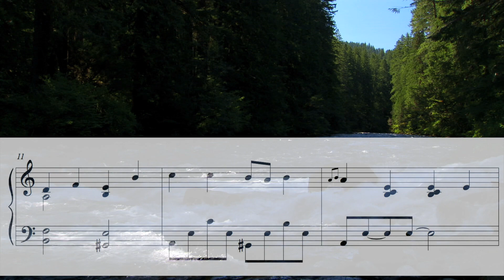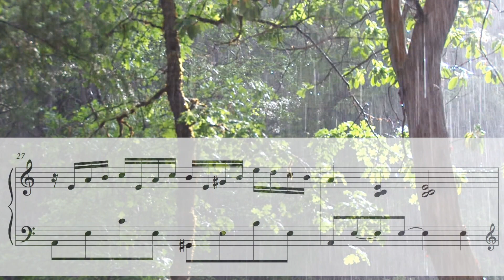O Sacred Head Now Wounded (Piano arrangement from Greg Howlett)